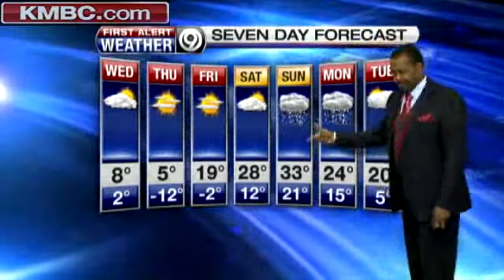Snow Moves Out; Cold, Wind Settle In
KMBC 9 chief meteorologist Bryan Busby says as the heaviest snow begins to taper off late Tuesday and early Wednesday, the big concern will be winds and bitter temperatures.